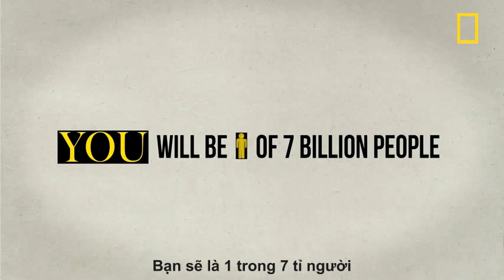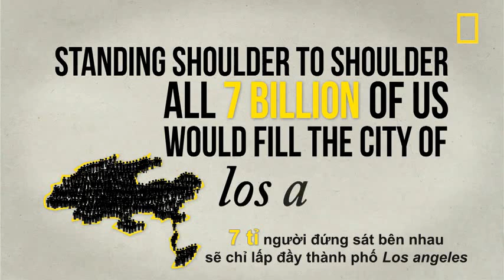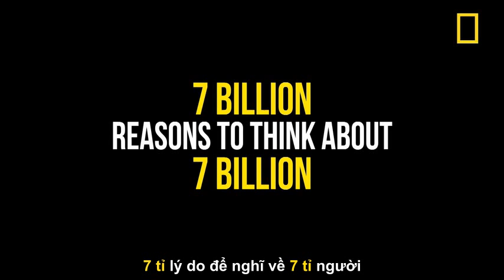Dân Số Thế Giới Đạt Mức 7 Tỷ (Sub)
Thế giới đã chào đón công dân thứ 7 tỷ. Các số liệu dưới trong đoạn clip khiến bạn "giật mình"?
Nguồn: kenh14.vn